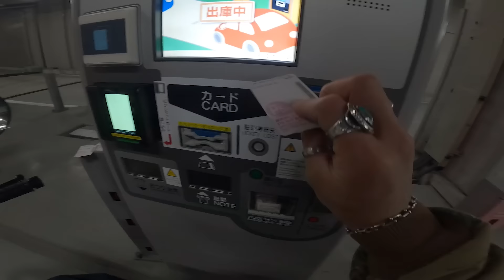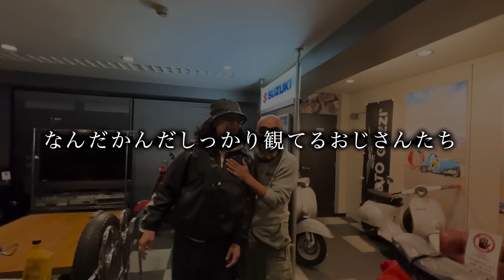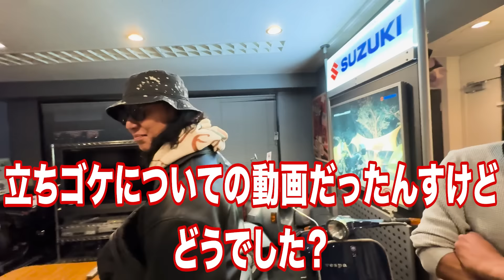【危険】立ちゴケってマジで危なくね？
ミショメンTVでもコラボ動画が上がってます🤭

【アポロCh.オフィシャルグッズはこちら】

Kawasaki Ninja400乗りのさーさと、HONDA GB350乗りのゆーいちの忖度なし毒舌動画です！

【撮影機材】
GoPro9 Black
insta360 x2